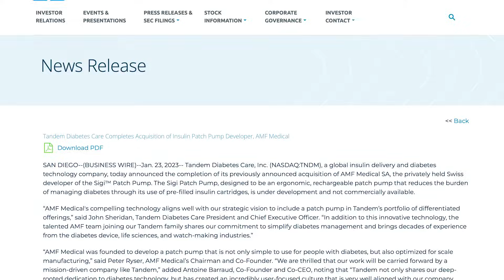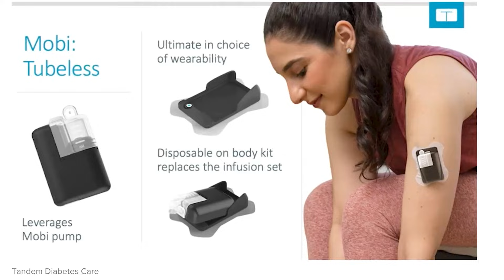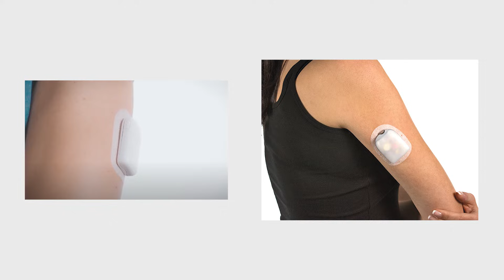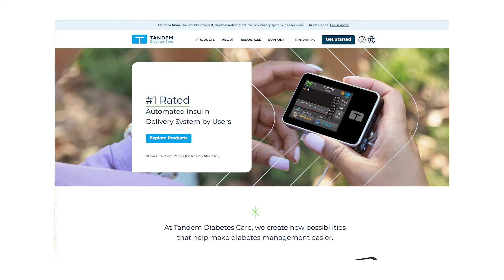NEW Tubeless Pump from Tandem is Coming!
Tandem acquired Sigi - a reusable tubeless insulin pump. Here's everything you need to know.

Chapters:
0:00 - Tandem's Tubeless Pump
1:35 - Tandem Acquires Sigi
2:13 - Sigi Pump Breakdown
3:36 - Using Sigi Pump
5:46 - Tandem Control-IQ Algorithm
6:51 - Future of Tubeless Pumps